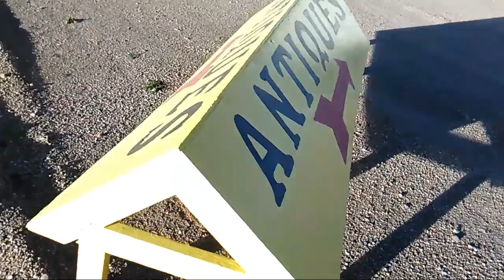Eazy-E - Switches (Kama's Remake)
Remake video by kama2krazy.